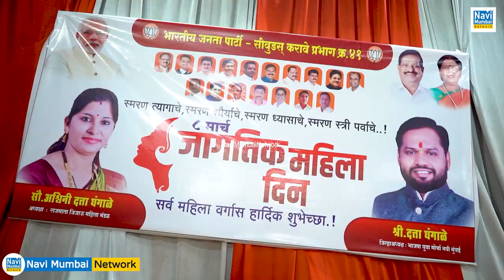Datta Ghangale | Ashwini Ghangale | International Women's Day | "पुरुष स्वांपाक स्पर्धा" का आयोजन